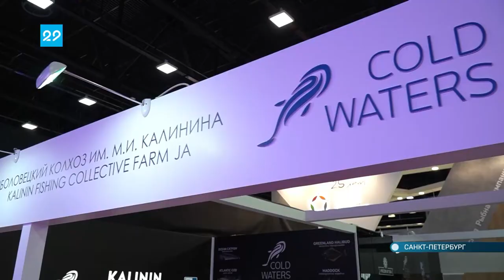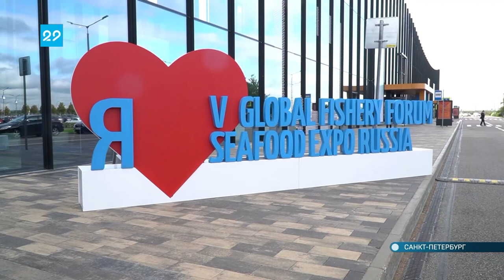22.09.2022 V Международный рыбопромышленный форум прошёл в городе на Неве